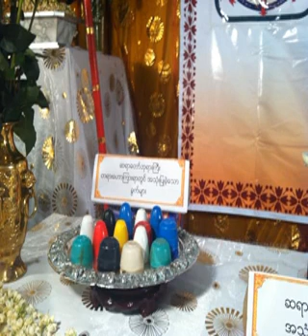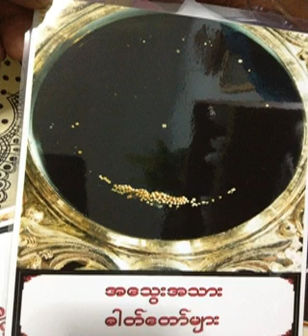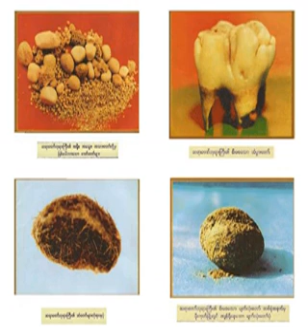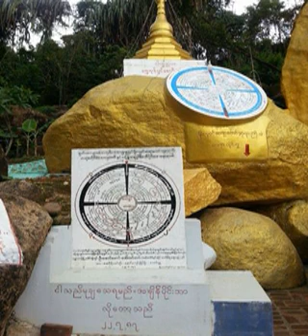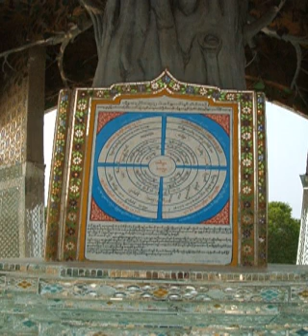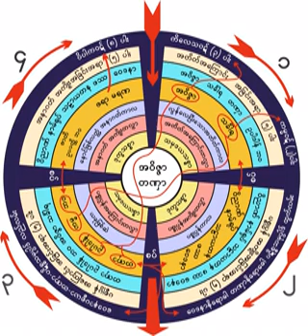၁၇၁၁။ 06 12 61 ကိုယ္သာနာ၍ စိတ္မနာေစနဲ႔ (၃)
၁၇၁၁။ 06 12 61 ကိုယ္သာနာ၍ စိတ္မနာေစနဲ႔ (၃)